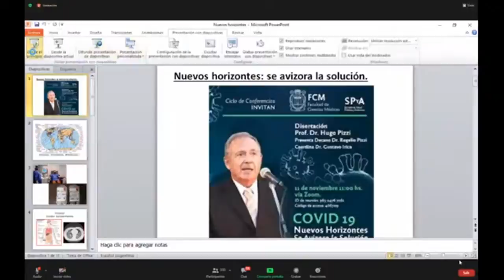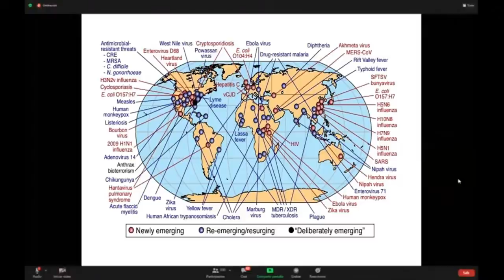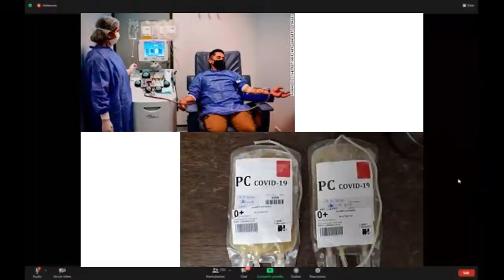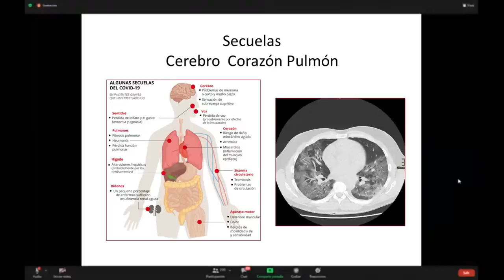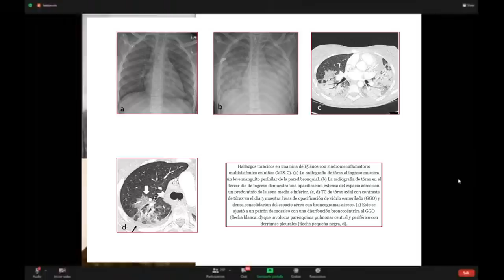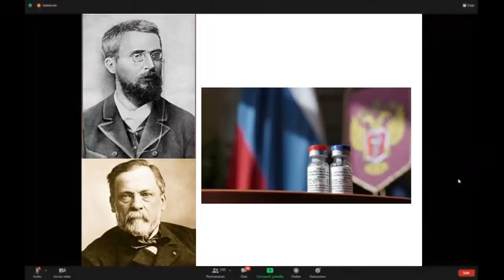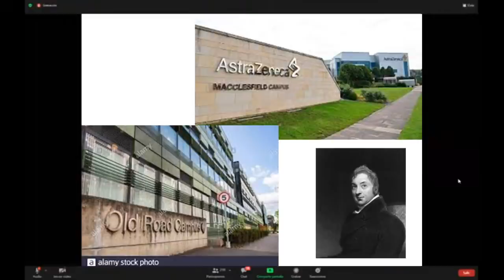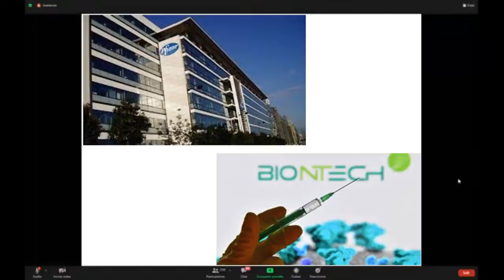Covid 19: Nuevos horizontes. Se avizora la solución.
Prof Dr. Lic. Hugo Luis Pizzi
Profesor Titular Plenario de universidades argentinas UNC, UNLAR.
Autor de 23 libros, uno de ellos Toxoplasmosis, tiene faja de la Academia de Medicina de Francia.
Es el medico más premiado por la Academia Nacional de Medicina de Buenos Aires.
Tiene distinciones del Congreso de la Nación, de la Unicameral de córdoba, de la Legislatura de Santa Fe, del Rectorado de la UNC, de la Facultad de Medicina de la UNC, del Ministerio de Salud de la Pcia. de Córdoba, de la República Francesa, de la República Federativa de Brasil y Perú.
Es profesor invitado  de la Universidad de Paris.